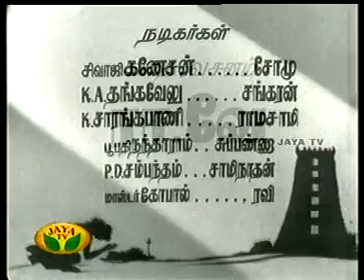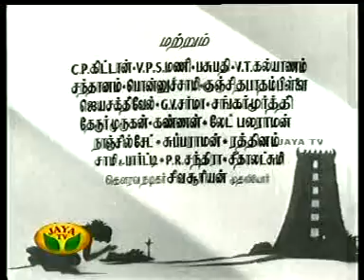BHAAKKIYAVATHI FILM TITLE.MPG